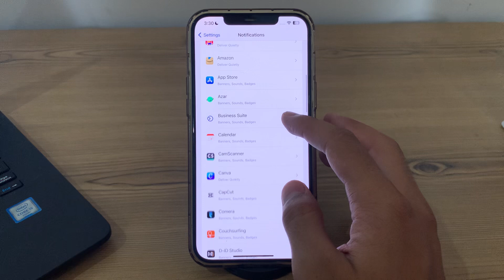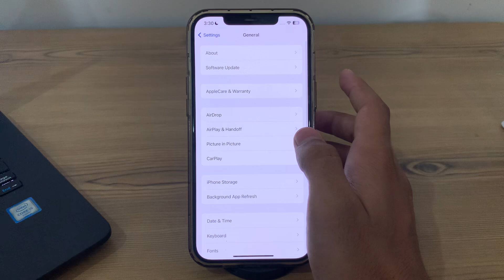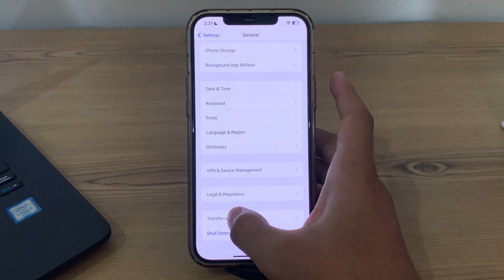How to Fix Notifications Not Working on iPhone After iOS 18 Update | Easy Solutions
Downgrade iOS 18 to iOS 17 in 5 minutes with Tenorshare reiboot

One click to fix Notifications Not Working on iPhone After iOS 18 Update(No Data Loss)

Having trouble with notifications not working on your iPhone after the iOS 18 update? You're in the right place! In this video, we'll show you step-by-step how to fix this issue and get your notifications back to normal. From checking your settings to updating your software, we've got all the solutions you need. Don't miss out on important alerts – watch now to learn how to fix your iPhone notifications!